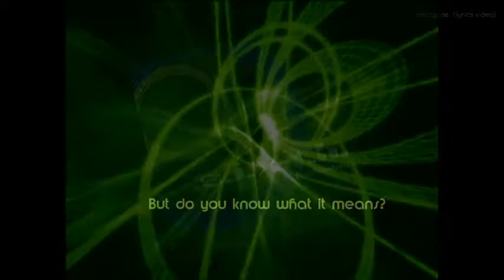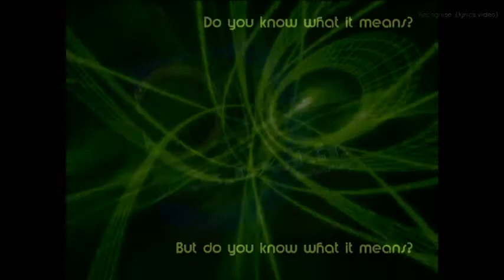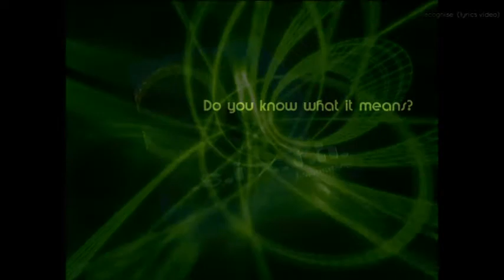Gashunters - SIXTH - 08 - Recognise (lyrics video)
Gashunters - Recognise (#8 on album '.S.I.X.T.H.') -  (lyrics video)

As of May 2017 Gashunters music can be downloaded without any costs!

LYRICS

When you walk on the streets
All the strangers you meet
Then you look into their eyes
Recognise

Not a word, not a clue
Is it false, or is it true
All these thoughts in your head
Can’t forget

It’s never easy to tell
If you’re in heaven or in hell
Some holler and some laughs
But you’re through

Soon the lights will go dim
You're aware of your sin
There are no more goodbyes
Recognise

But do you know what it means?
Do you know what it means?

You go on, on your own
All the concrete and the stones
Somewhere out there, someone cries
Recognise

Then the sounds fade away
It’s the same as yesterday
Like a rerun on a screen
You’re in the scene

What’s the purpose of life anyway
Anyway, anyway
Anyway, anyway

Can’t go left, can’t go right
And it’s useless to fight
All opponents are gone
You’re alone

An also free booklet with lyrics from the album '.S.I.X.T.H.' is available as PDF document on the Gashunters website!

PRODUCTION
Music, instruments & vocals by Hans Geurts. Lyrics by Astrid Rhemrev. The album was recorded, mixed and mastered by Hans Geurts at Twoomusic Studio.

- Album 'A Quiet taste' (5/13)
- Album 'A True Man's Home' (9/13)
- Single 'Frankenstorm Freak' (1/14)
- Album 'The End Of The Big Bang' (4/14)
- Single 'Up Down Free' (9/14)
- Single 'Mellow Inside' (10/14)
- Single 'Soul Sister' (1/15)
- Single 'Shake it off' (3/15)
- Single 'Perfection is dangerous' (6/15)
- Single 'Alliance' (7/15)
- Single 'What's going on' (8/15)
- Album 'Turn Around' (10/15)
- Album 'P I G H' (5/16)
- Album '.S.I.X.T.H. (5/17)

All Gashunters music is available on Youtube (use Playlists!). You can also listen, play or download at your favourite music provider, like iTunes/Apple Music, Spotify, Tidal, Google Play, Amazon, etc.